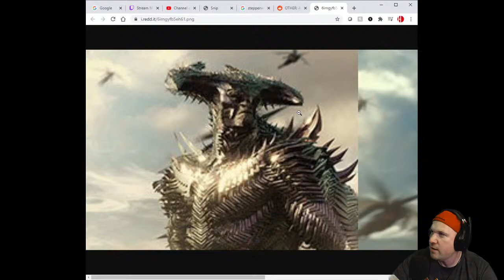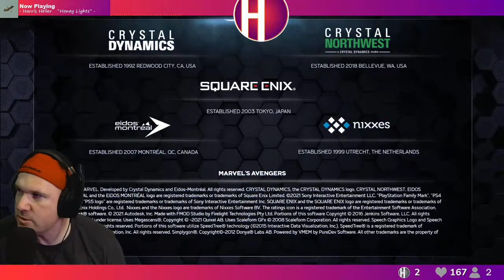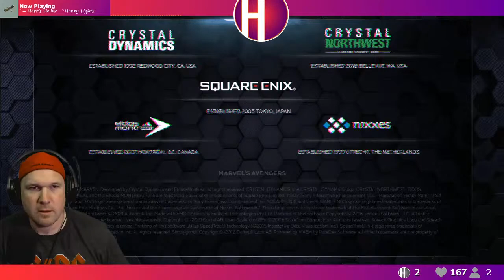Avengers after Watching Justice League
=== TODAY'S STREAM===
Getting into some Avengers vibe after watching Justice League

► What I'm Playing: COD: Warzone, Fortnite, Avengers

=== STREAM SCHEDULE===
► I stream every Monday, Wednesday and Friday (8-10pm CST)

=== SOCIALS ===